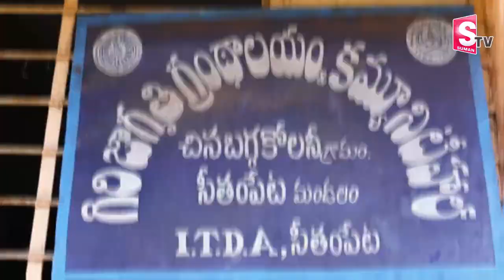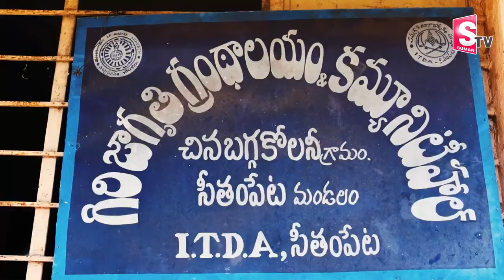గతి లేక లేకచీమలు - ఒండు -latest news -telugu news| sumantvlatest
చీమలని చంపుకొని ఒండు -latest news -telugu news| sumantvlatest